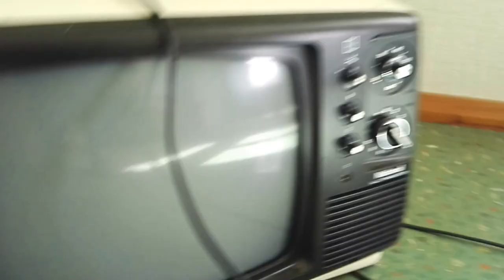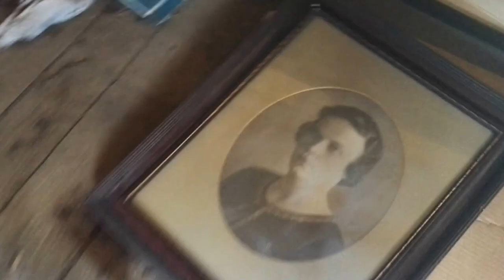Exploring creepy abandoned farm - Found drugs inside the house!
This was meant to be just a normal urbex video, but it didn't go as planned. We found some medicine and drugs inside the house. Also there was a phone at the kitchen table and a monitor in the shed. We also heard some noises from there so we didn't stay there long. This place might be a drug addicts hideplace. The house was left by the last owners in 1980s so there shouldn't be living anyone.